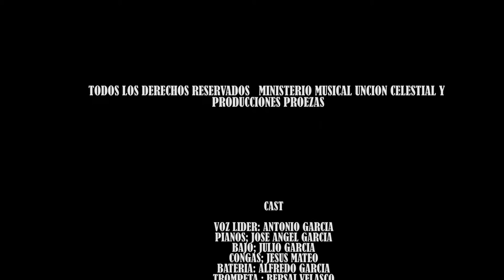ministerio Musical Uncion Celestial live 2020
sesion en vivo ministerio musical Uncion Celestial música pentecostes de chiapas méxico